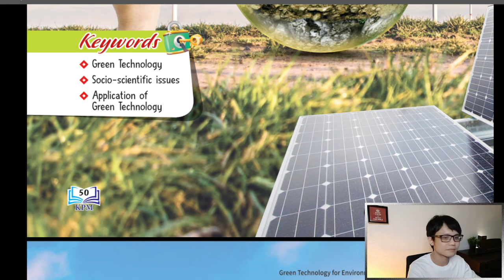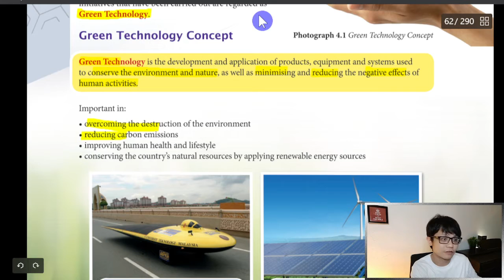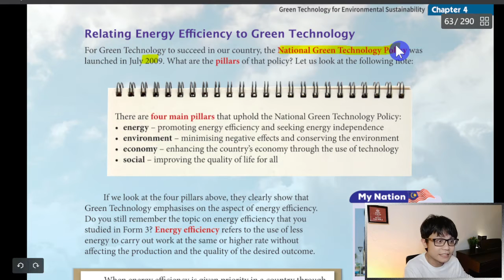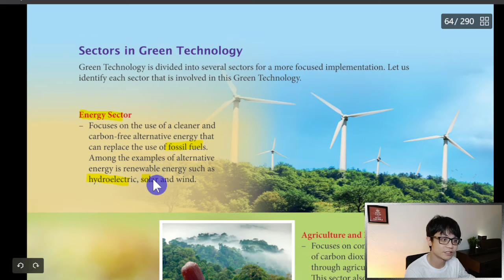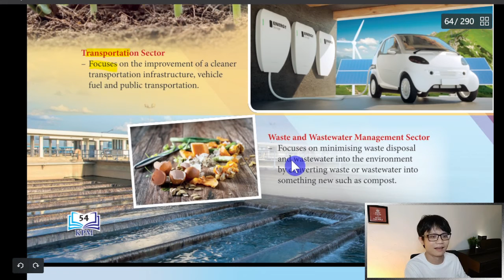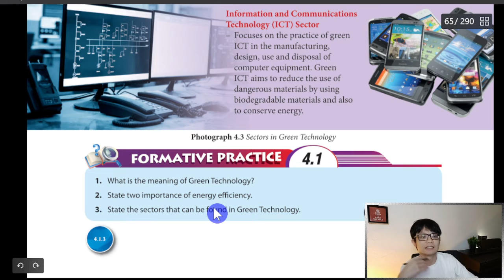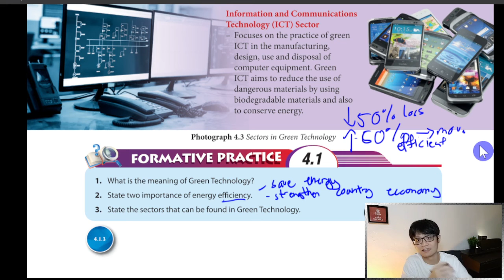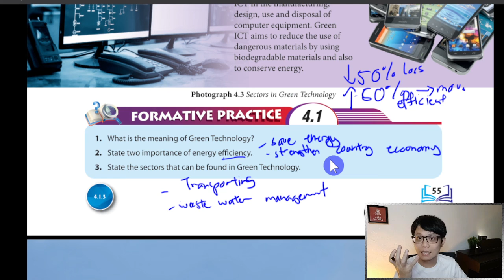- Form 4 Science KSSM- Chapter 4- Green Technology for Enviromental Sustainability- Part 1